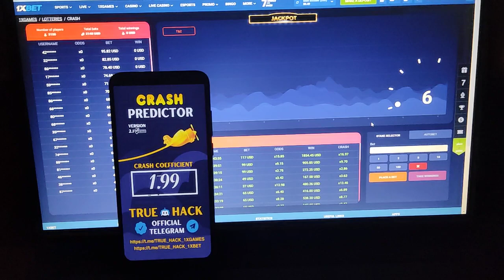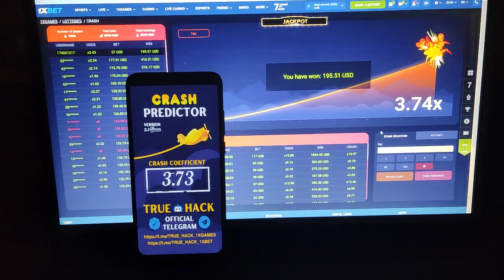Aviator Predictor CRASH APK